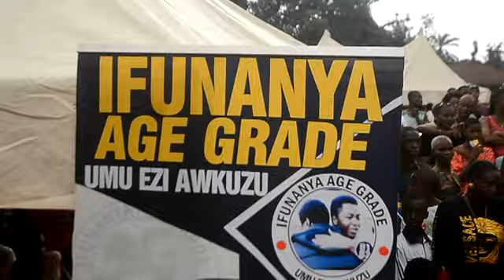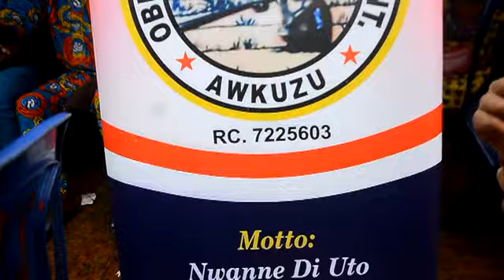Traditional wrestling In Igbo land Awkuzu as a case study